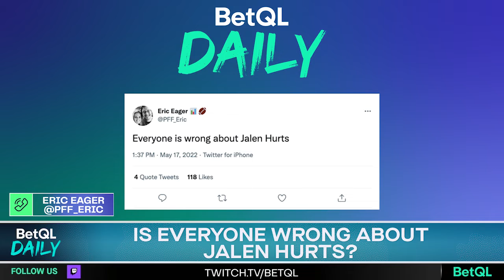Is everyone wrong about Jalen Hurts?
Eric Eager of Pro Football focus joins the BetQL Daily crew to backup his Tweet about the Philadelphia Eagles' quarterback.